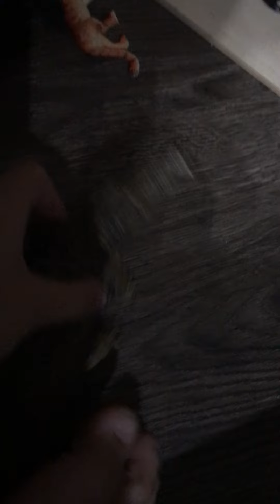Going to the barn part 5 we got a new friend